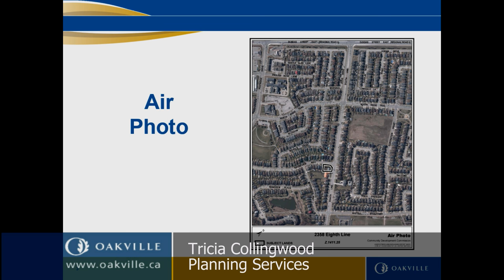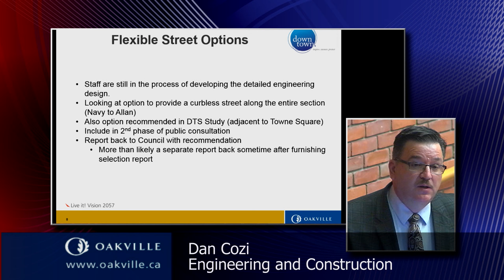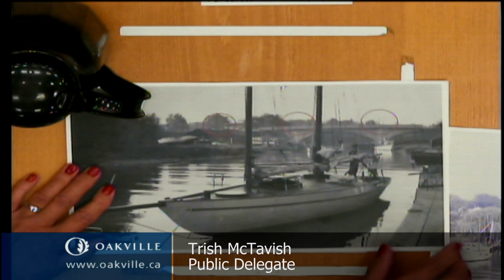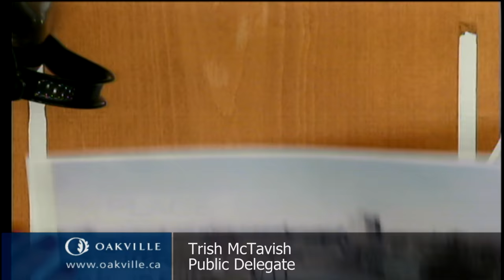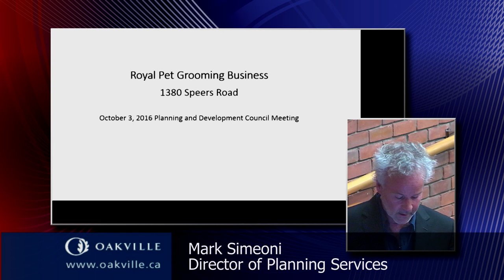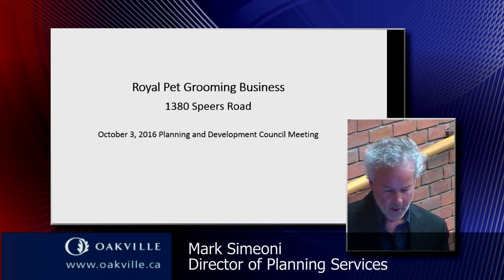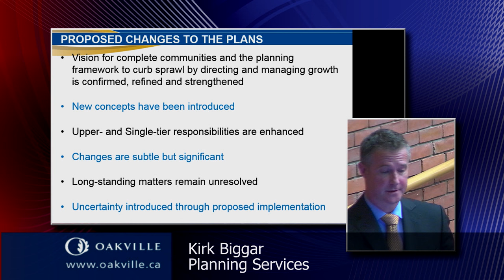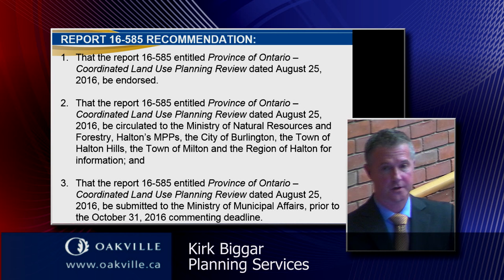Planning & Development meeting of October 3, 2016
Meetings to discuss planning and development for the Town of Oakville including:

- Current Planning
- Long Range Planning
- Technical Services
- Official Plan